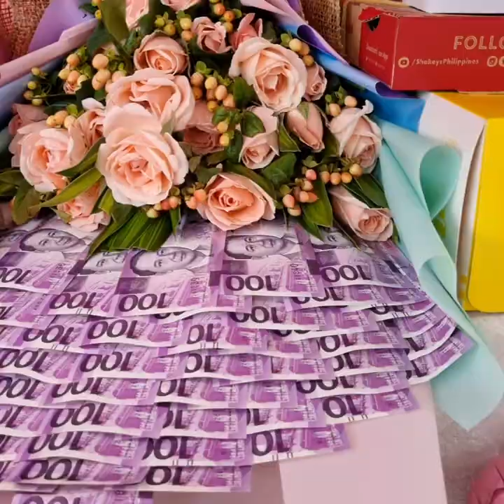Van surprise Actual Delivery Video / Pink and white balloons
We offer surprise gift delivery service here in the Philippines and helps you to send surprise box abroad.
We provide customized gift ideas perfect for any occassion.

✔️ Customized bouquets
✔️ Fresh flower delivery
✔️ Chocolate bouquet
✔️ Vape juice bouquet
✔️ Surprise box
✔️ Car trunk surprise / Van surprise
✔️ Stuff toys
✔️ Personalized items ( pillow, mug, tumbler, tshirt, wallet, notebook etc.)
✔️ Cake & food delivery

Song: If we ever meet again by Katy Perry & Timbaland
No copyright Infrengment intended